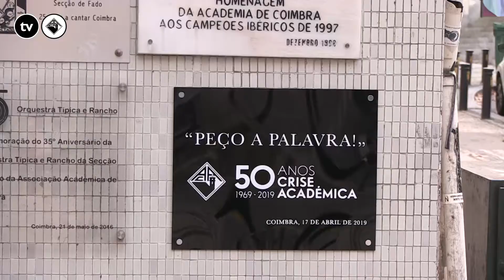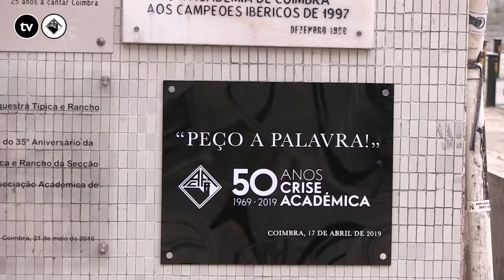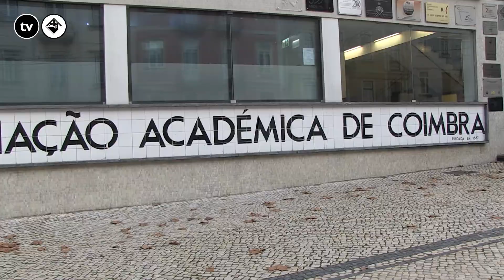Eleições DG/AAC e MAM/AAC: Afluência ao voto antecipado supera as expetativas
Jornalista: Ana Rita Cunha
Câmara: Íris Marçal